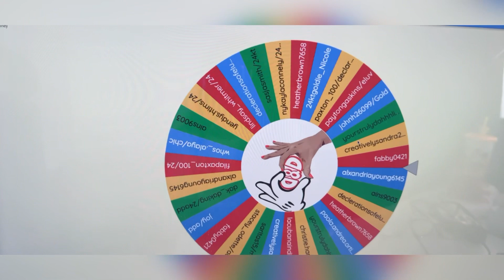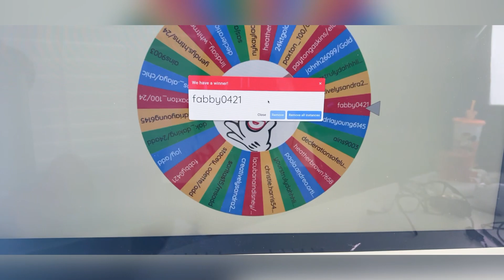Picking the WINNER of the giveaway tonight 📣